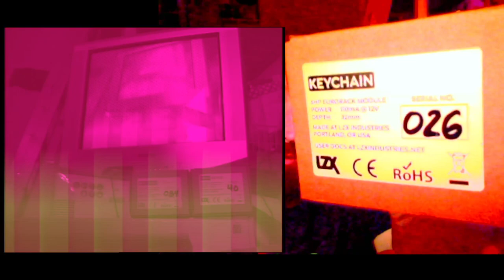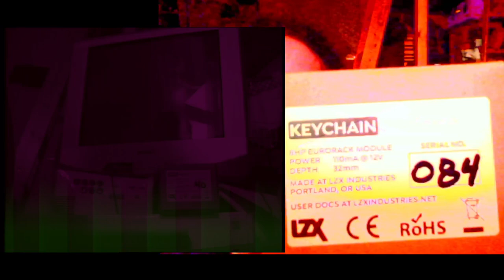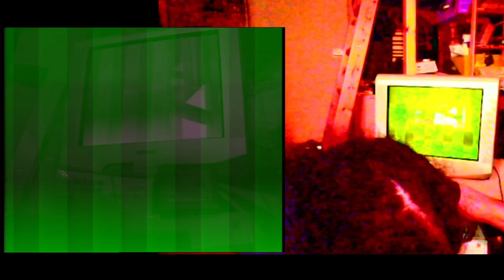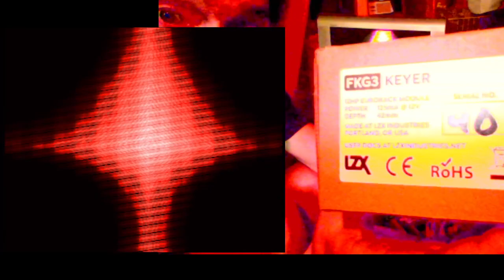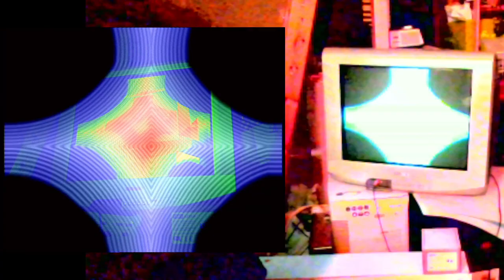LZX Keychain & Stairs Unboxing video, 1st patch fun of a Gen3 videosynth module. Raw Voltage Vienna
Hello from Berlin, here's my 1st unboxing video of the recently released LZX Gen3 Stairs & Keychain videosynth modules. This video is a basically tongue in cheek, nothing serious, just a funny idea (not brillantly implemented) but I hardly tried ;-)
The simply idea was an "Unboxing Video" of a Video Module with the video processed through a Video Synth.

What I did in case it wasn't entirely clear 'cause of accent, colours, etc.:
I simply plugged a H&V (Diamond) Ramp from my Visual Cortex directly into the R input of Stairs & had a couple of Oscillator waveforms crossfaded with the Visible Signal's GainBrain, this went into a Passage, added some LFOs for movement & the various signals were modulating the Steps & Phase CV inputs of Stairs. 2 Stairs outputs to the 2 channels on VC & output to a Sony TV as well as BM Intensity Shuttle for capture.

Shout outs to the LZX users here in Berlin, to Erwin @ Raw Voltage, to Adrian, Bastien, Martijn & Fox for keeping DIY alive and kicking, with no small thanks to Lars & the LZX team for over a decade of work, research & development to bring the Video Synth instrument to this high point in it's 50+ year history.

Liebe Grüße von Berlin, Robin